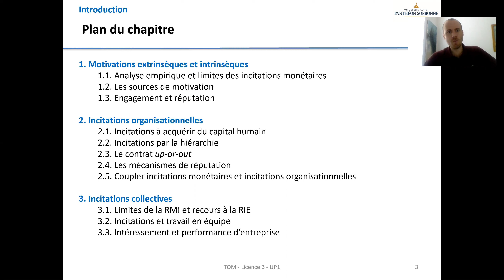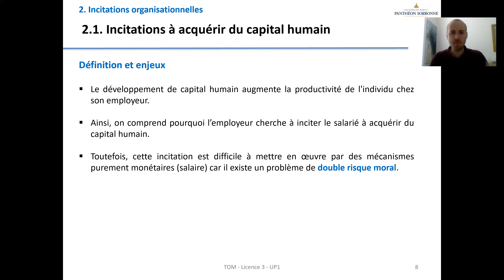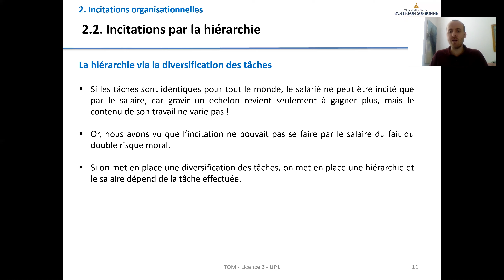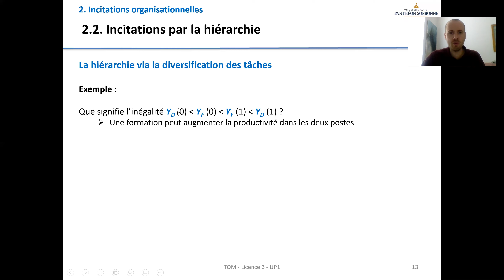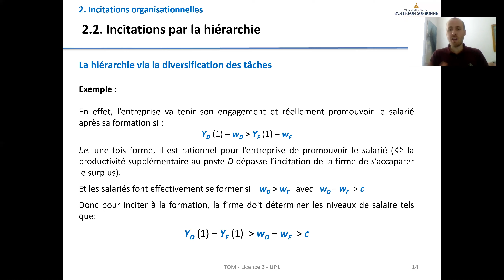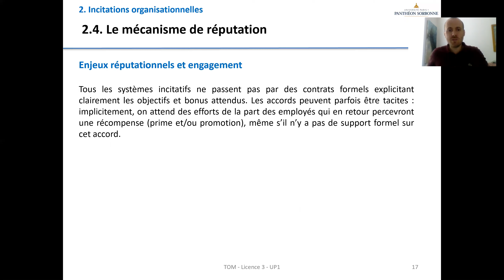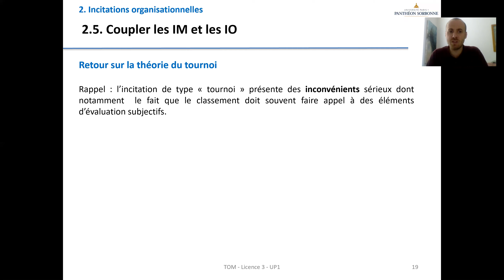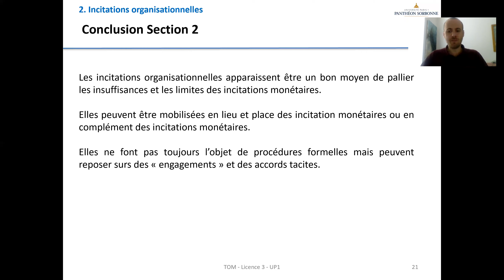TOM - Chapitre 7 - Section 2. Incitations organisationnelles